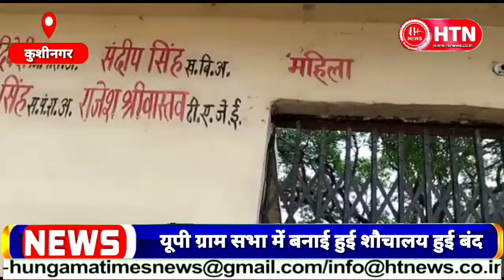यूपी ग्राम सभा में बनाई हुई शौचालय हुई बंद || Hungama Times